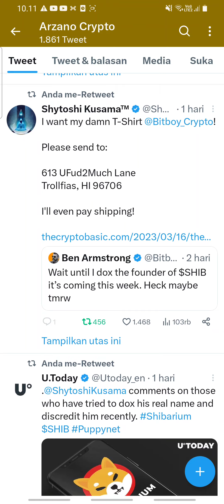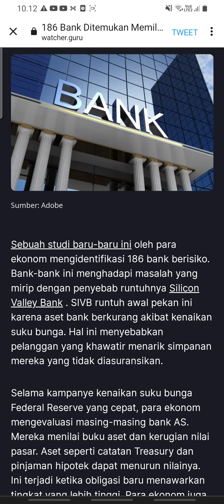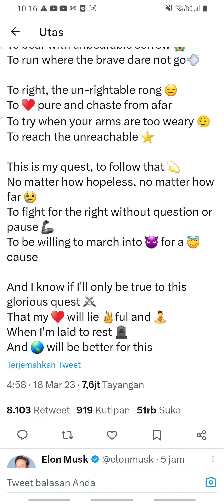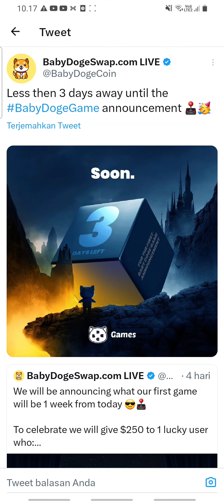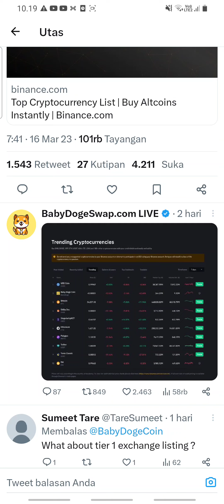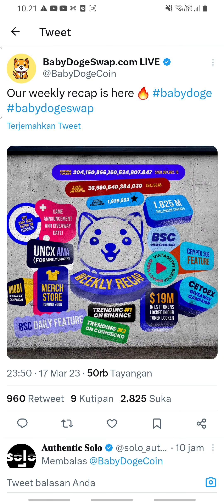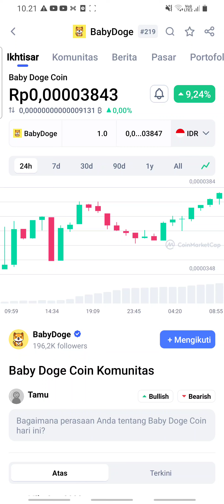CEK WALLET BABY DOGE COIN SEKARANG‼️ TIBA-TIBA ELON MUSK TWEET INI😱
Baby Doge Coin adalah sebuah meme token yang baru diluncurkan pada awal Juni 2021. Situs resmi Baby Doge menyebutkan bahwa penemu Baby Doge adalah penggemar atau komunitas online aset Dogecoin.

Baby Doge Coin merupakan salah satu koin meme yang terinspirasi dari Dogecoin sebagaimana SHIB, FLOKI, dan koin bertema anjing lain. BabyDoge diluncurkan pada Juni 2021 lalu. Sehari sebelum listing BabyDoge, CoinEx mendaftarkan kripto Dogelon Mars (ELON) yang terinspirasi dari Dogecoin dan pendiri SpaceX Elon Musk.